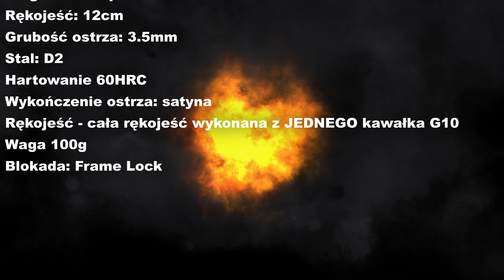With Armour Solider